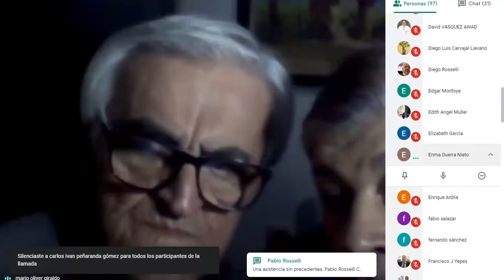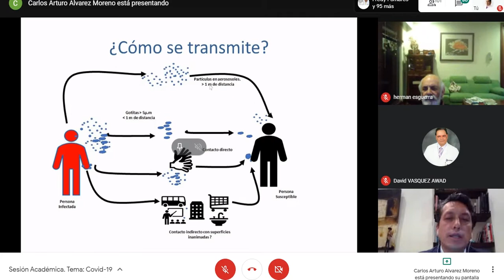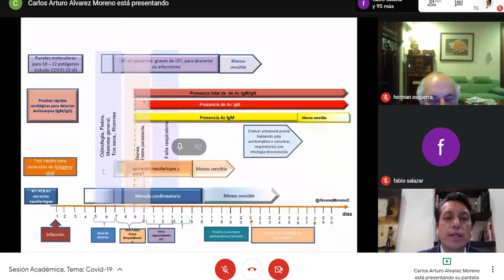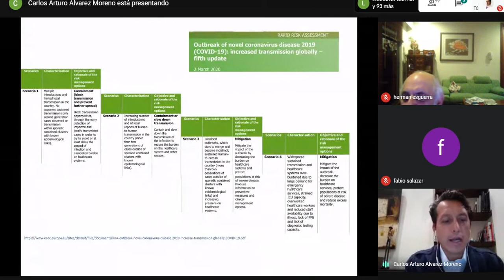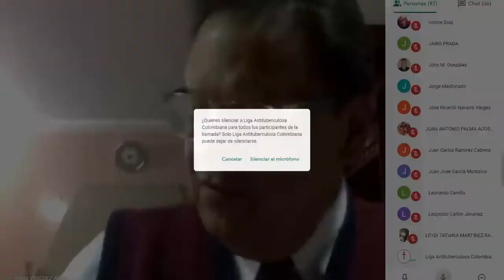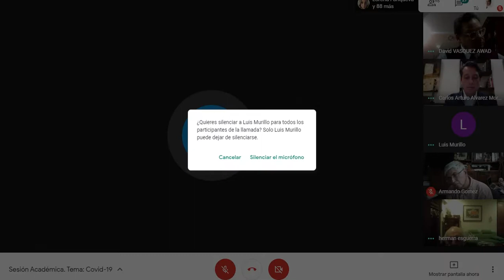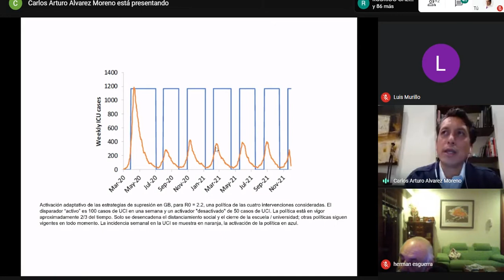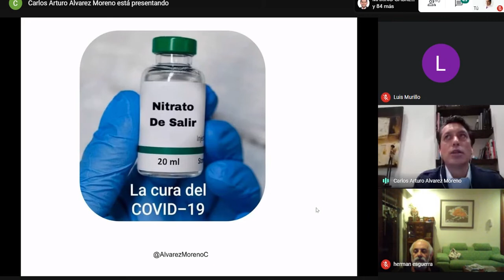¿Qué Debemos saber en la Academia sobre el Covid?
Académico Académico Dr. Carlos Álvarez Moreno, MD.
Infectólogo

Coordinador de estudios COVID 19 OMS en Colombia